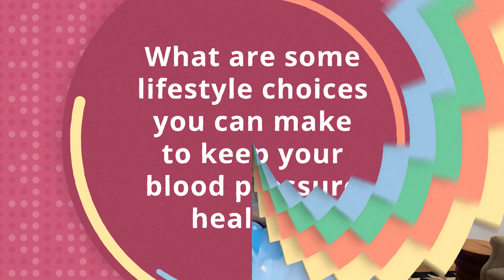Hypertension: Effective ways to lower high blood pressure without medication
Drs. Anthony Levinson and Richard Sztramko discuss what lifestyle changes you can make to help reduce your blood pressure or lower your risk of developing hypertension in the future.

0:00 - Meet Russel
0:23 - How many Canadians are impacted by high blood pressure?
0:49 - What are some of the complications of uncontrolled high blood pressure?
2:42 - What are some lifestyle choices you can make to keep your blood pressure healthy?
4:32 - Is there a recommended diet for maintaining healthy blood pressure?
5:48 - What type of exercise is recommended to reduce blood pressure?
7:44 - Back to Russel

This work is supported through the McMaster Institute for Research on Aging and funds provided by the Dean and Vice-President, Faculty of Health Sciences at McMaster University.